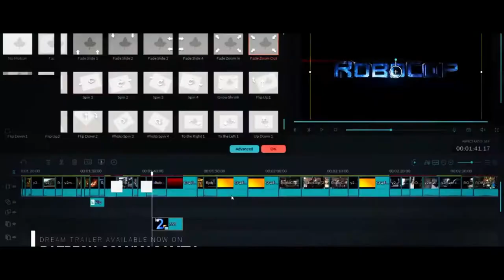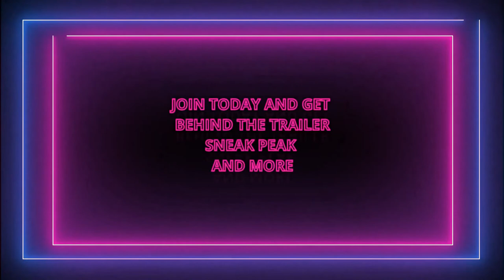Jumanji 4 Final Level %5BHD%5D Trailer Dwayne Johnson%2C Kevin Hart